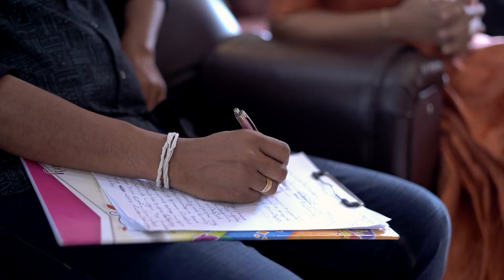Raneesha rahman| Bigboss runner-up | Add shoot | Making Videos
Ranisha rahman| Bigboss runner-up | Add shoot | Making Videos